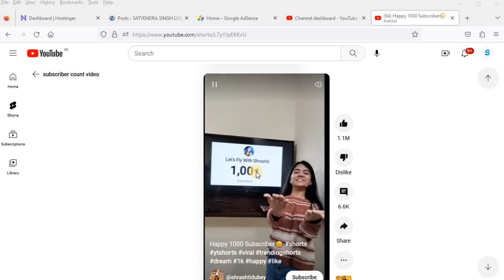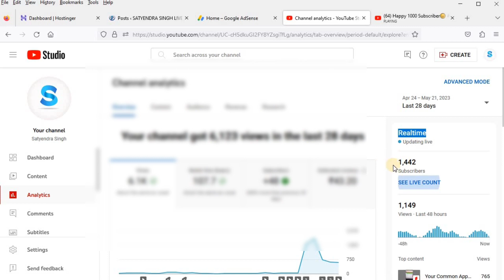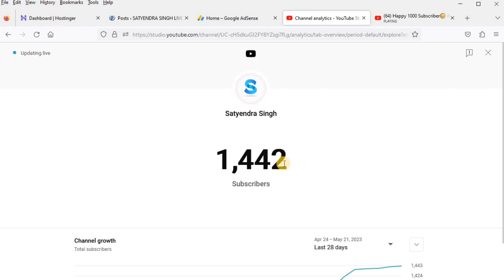Live Subscriber Count Mobile Se kaise Dekhe Youtube Pe Live Subscriber Dekhe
Youtube  पे लाइव  Subscriberकैसे देखते है और आप कैसे लाइव रिकोड करेंगे इस विडियो में पूरी जानकारी मिलेगी
Live Subscriber Count Mobile Se kaise Dekhe Youtube Pe Live Subscriber Mobile Se dekhe